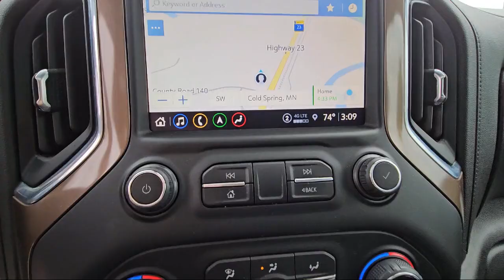2021 Chevrolet Silverado 1500 High Country St. Cloud Sartell Waite Park Monticello Buffalo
2021 Chevrolet Silverado 1500 High Country Stock Number: 241475A Vin:1GCUYHEDXMZ206903.